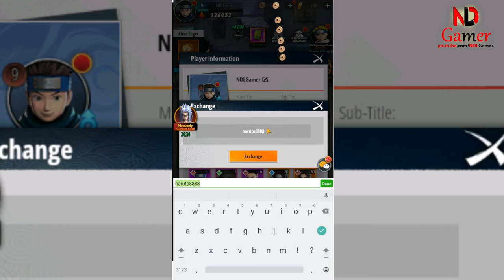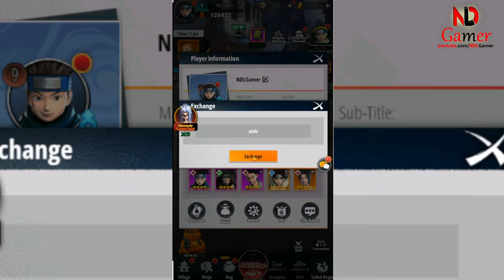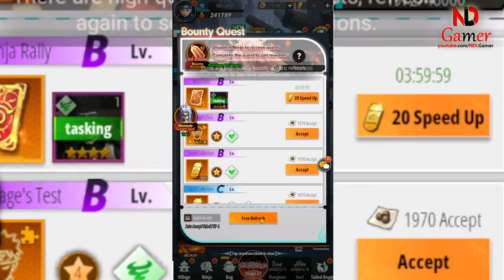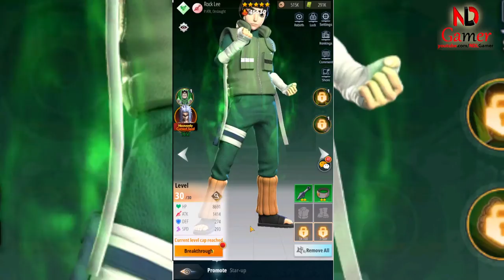Whirlwind Duel Shinobi Way New Giftcodes June & All 6 Giftcode, Summon 40 times & test 5 legendary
“Whirlwind Duel Shinobi Way” is a captivating game that has gained popularity among gamers. The game offers various codes and gift codes that players can use to enhance their gaming experience. These Whirlwind Duel Shinobi Way codes and Whirlwind Duel Shinobi Way gift codes can be redeemed in the game for exciting rewards.

If you have a Whirlwind Duel Shinobi Way code or a Whirlwind Duel Shinobi Way gift code, you might be wondering how to redeem it. The process is quite simple. In the game settings, there is an option for Whirlwind Duel Shinobi Way redeem codes. Here, you can enter your code for Whirlwind Duel Shinobi Way or your giftcode for Whirlwind Duel Shinobi Way.

Once you’ve entered your Whirlwind Duel Shinobi Way redeem code or Whirlwind Duel Shinobi Way giftcode, the game will process it, and if it’s valid, you’ll receive your rewards. Remember, each code for the game Whirlwind Duel Shinobi Way can only be used once, so make sure to use them wisely!

In conclusion, whether it’s a Whirlwind Duel Shinobi Way code, a Whirlwind Duel Shinobi Way gift code, or any other type of redeem code for Whirlwind Duel Shinobi Way, these can significantly enhance your gaming experience by providing you with additional resources or unique items in the game. Happy gaming!

Size: 833MB
Language: English

🎁New Giftcodes Whirlwind Duel Shinobi:

VIP666
VIP888
NINJA666
NINJA888
naruto8888
xinlv (New June)